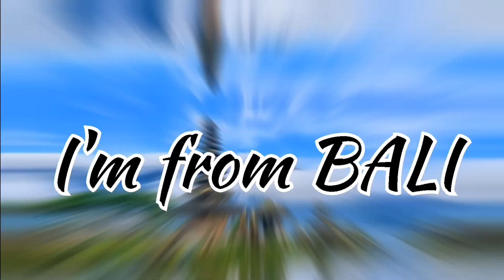LAYANGAN BEBEAN KNOCKDOWN MINI SIZE FULL TIRUS // DETAIL DAN RAPI PART 1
Welcome to I'm from Bali Channel. Channel ini berisi konten Tutorial, Vlog, Review, serta BUDAYA || SENI || HIBURAN yang ada di Pulau BALI.

KALI INI ADMIN MEMBUAT LAYANGAN BEBEAN KNOCKDOWN MINI SIZE LAGI TEMEN-TEMEN, RANGKA BARU SANGAT DETAIL DAN RAPI. LANJUT NUKUB DAN TEST FLY DI PART 2. BISA KALIAN TIRU UNTUK MENCOBANYA DI RUMAH. INGIN TAU KESERUANNYA, TONTON VIDEO INI SAMPAI SELESAI... SEMOGA TERHIBUR DAN BERMANFAAT

Dumogi rahayu semeton sami
SUKSMA